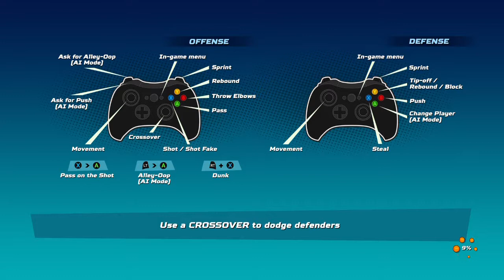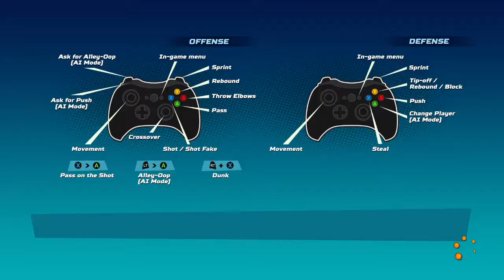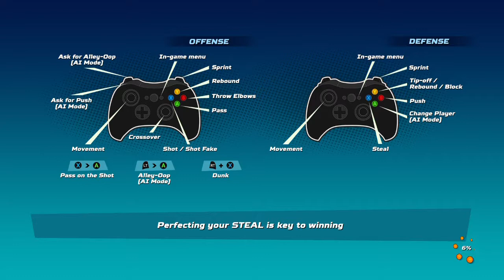NBA Playgrounds Game Concepts and Theories AI Difficulty Breakdown (And a Giveaway!)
Hey folks welcome to another installment of my NBA Playgrounds Tutorial series Game Concepts and Theories. This video will breakdown the differences in difficulty. Also there is a giveaway, here is how you can win:

1. You must be a subscriber and be prepared to show proof of subscription.
2. Post a comment saying what you liked or didn't like, or an idea for a new video. Also post what platform you are playing. My preference is PC but if there is another demand any console.

Winners will be announced February 26th, 2018.